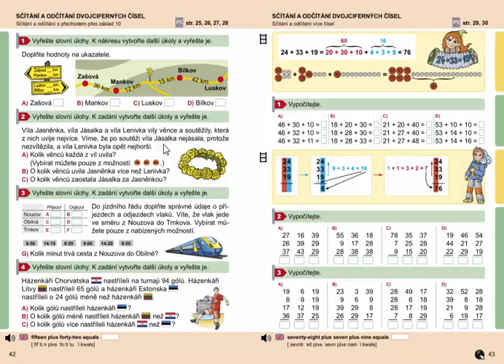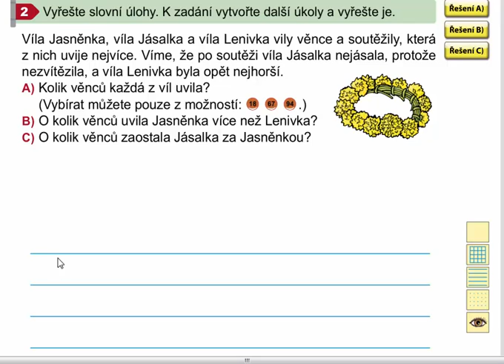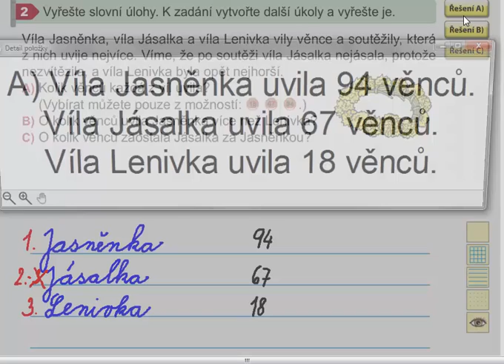Slovní úlohy, Matýskova matematika 7. díl, strana 42, cvičení 2